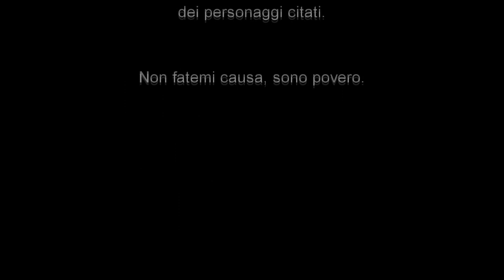BH07 - Beast Hunters Ripclaw (Deluxe)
Verso la fine del filmato dico che quelli recensiti fanno parte della prima ondata di modelli, in realtà ne fanno parte solo Optimus Prime e Predaking, mentre gli altri sono parte della seconda.

Videorecensione di Transformers Ripclaw, linea Prime: Beast Hunters, classe Deluxe.

Videorecensione a cura di Asylum e SupremeStarscream (Autorobot.it).

Sigla di apertura: "The Man Among Two Worlds" degli Aeternal Seprium.

I diritti dei nomi e dei marchi citati sono dei rispettivi proprietari.